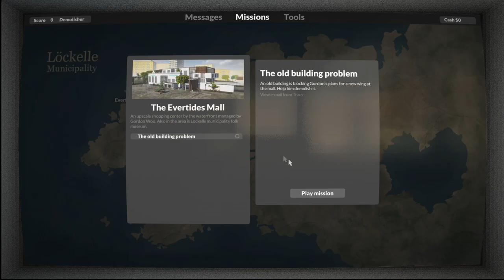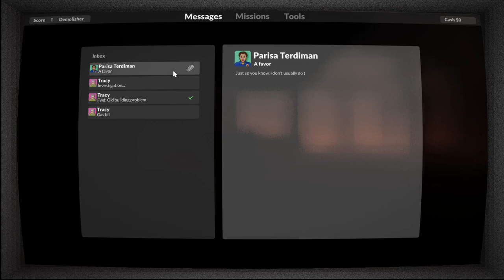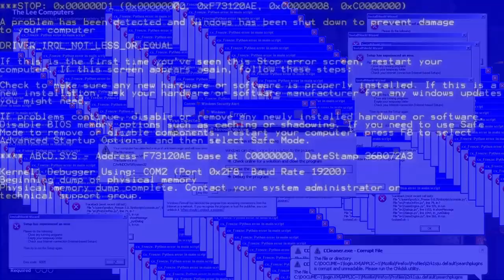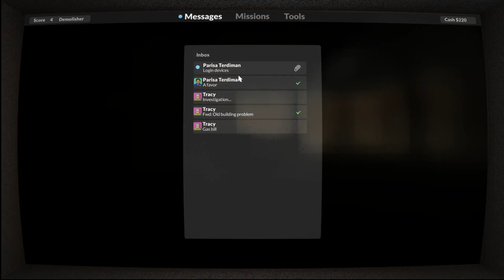Teardown прохождение #1 | Разрушения Симулятор 2020